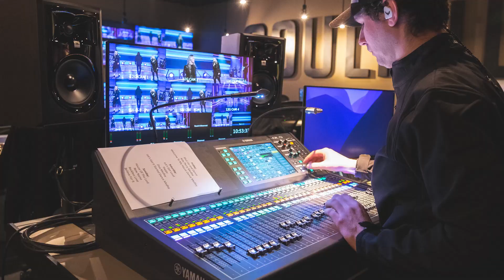CTS Testimonial - Relationship-Oriented